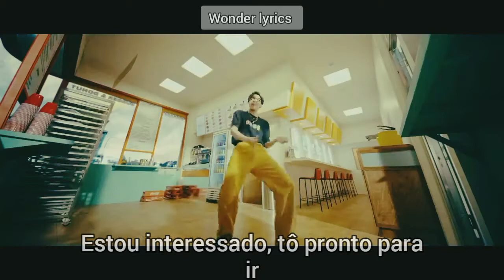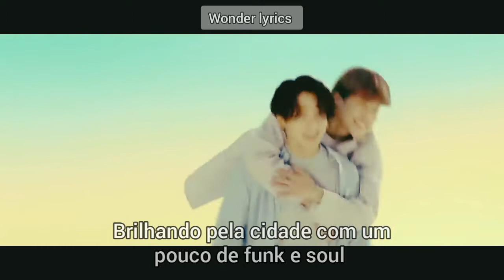BTS - Dynamite (tradução | legendado)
Dynamite - BTS (tradução)

Letra:'Cause I-I-I'm in the stars tonight
Let's go
So I'ma light it up like dynamite (this is I)
So watch me bring the fire and set the night alight (ah)
Light it up like dynamite, whoa